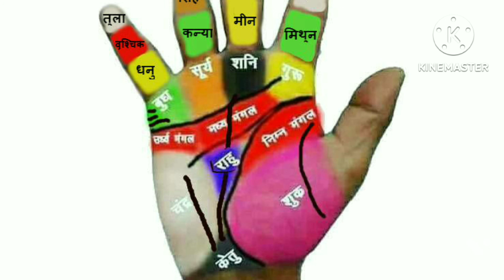chapter 3 /हाथ पर बनने वाले पर्वतों से अपना भविष्य जाने)/ hand reading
हाथ पर बनने वाले पर्वतों से अपना भविष्य जाने)/ hand reading

 your query👌

vrishchik..rashi.. # Makar...production
# Dhanu. zodiac librarashifal Sagittarius..horoscope